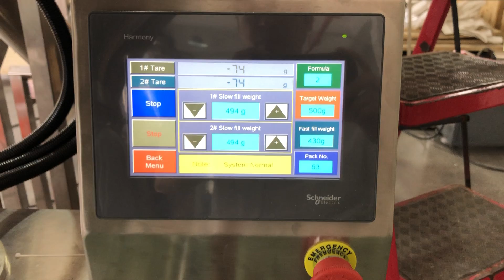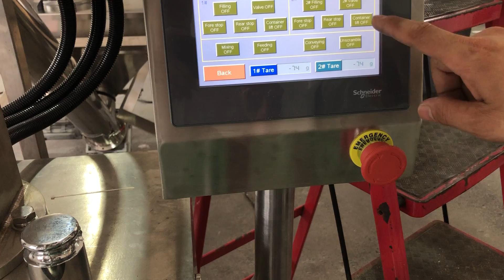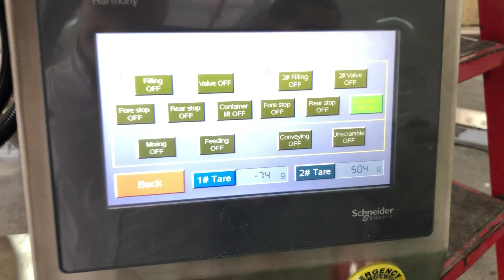FG2B-102 Two Head Auger Powder Filling Machine with inline weighingSDM2753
(Shanghai Famo Machinery Manufacture and Trade Co.,LTD）
Larry Yu